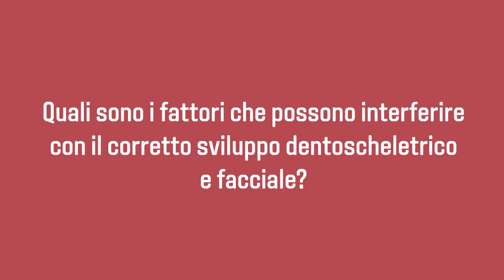Odontoiatria Materno-Infantile intervista alla dott.ssa Sabina Saccomanno 1/3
Odontoiatria Materno-Infantile

Migliorare il benessere di madri, neonati e bambini è la chiave per la salute della prossima generazione

autori: Luigi Paglia, Matteo Beretta